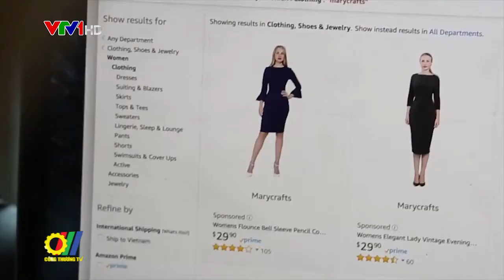Đại hội Đảng bộ Cục Xúc tiến thương mại nhiệm kỳ 2020 – 2025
Vừa qua, Đảng bộ Cục XTTM đã tổ chức Đại hội nhiệm kỳ 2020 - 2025. Đến dự và chỉ đạo Đại hội có đồng chí  Hoàng Quốc Vượng, Bí thư Đảng ủy, Ủy viên BCS Đảng, Thứ trưởng Bộ Công Thương; đồng chí Phan Văn Bản Phó bí thư Đảng ủy Bộ Công Thương...